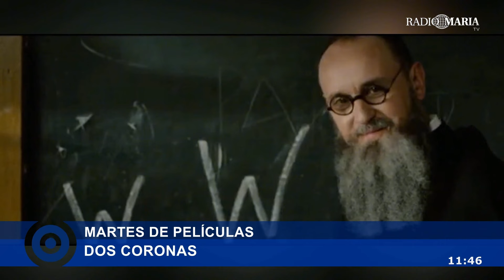Películas sobre la Asunción de María y San Maximiliano Kolbe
En esta ocasión Francisco Alday, licenciado en cine, nos acerca una serie de películas que nos refieren a dos celebraciones importantes: La Asunción de la Virgen María a los cielos y la vida de San Maximiliano Kolbe.

Películas y documentales que nos permiten profundizar estos misterios que celebramos, conociendo, imaginando y disfrutando del cine con valores.

Te compartimos una breve reseña de las películas:

Llena de Gracia (Full of Grace)
La película se sitúa en los últimos años de vida de María, que se retira en un lugar tranquilo para reflexionar. Ya han pasado unos años desde la muerte de Jesús y sus seguidores han crecido a un ritmo tan elevado que los mismos apóstoles necesitan una hoja de ruta para gestionar y continuar difundiendo la vida del Mesías. Es por ello, que Pedro irá a buscar a María con muchas preguntas que solucionar, ya que, las herejías también están presentes, y necesitan pensar, recordar y comprender su misión. María les dará la paz que necesitan para hacerlo.

MADRE VEN
En su 80 cumpleaños, Tato encuentra unas viejas fotografías de una peregrinación mariana. Este hallazgo reavivará sus recuerdos y provocará un vuelco en la complicada situación de su familia. "Madre Ven" fue un evento sin precedentes en España. En plena pospandemia de COVID-19, una imagen de María Inmaculada recorrió 10.800 kilómetros durante seis meses por gran parte del país. Miles de personas acompañaron a la Virgen y muchos afirman que sintieron su presencia real y les aportó luz y esperanza en momentos difíciles.

MARÍA DE NAZARETH
Basada en los evangelios de Mateo, Marcos y Lucas, 'María de Nazaret' muestra la vida de Jesús desde el punto de vista de las dos mujeres que más le amaron: María y María Magdalena. Además, relata famosos episodios bíblicos como la Anunciación.

DOS CORONAS
Maximilian Kolbe es probablemente una de las figuras más conocidas e internacionales de Polonia.

La decisión heroica que puso fin a su vida le ha catapultado a la fama en todos los rincones de la tierra. Grandes personalidades del mundo, todavía hoy, se acercan a su celda en Auschwitz casi como una visita obligada al llegar al campo de concentración. Pero la vida de Kolbe fue casi tan poderosa y chocante como su propia muerte.

DOS CORONAS combina la recreación de hechos hasta ahora desconocidos con las declaraciones de expertos y de personas que le conocieron y quedaron impactados por sus palabras y acciones.

La parte documental fue preparada en Polonia, Japón e Italia y entre otros participa Kazimierz Piechowski, a quién conoció en el campo de concentración.

Para conocer el listado de películas que cada semana presentamos, los invitamos a que se dirijan a